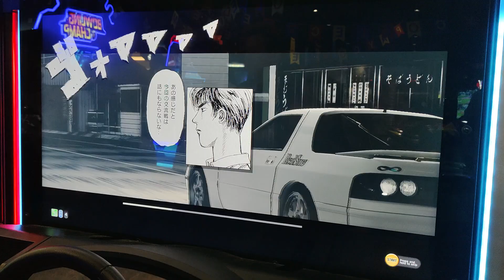头文字D AC Story Mode Chapter 2 第一话